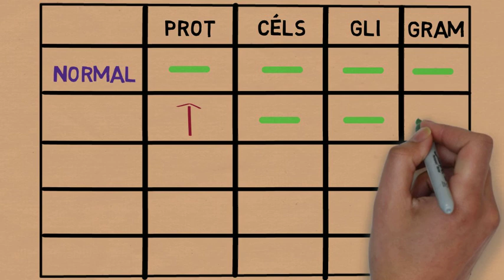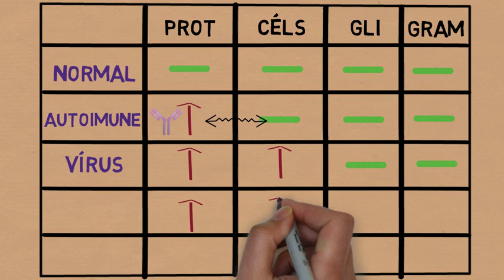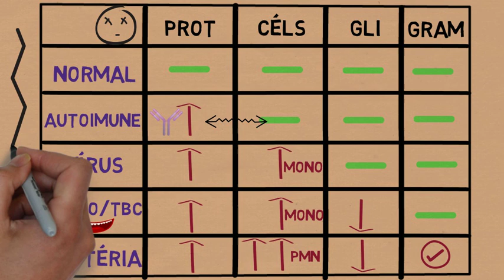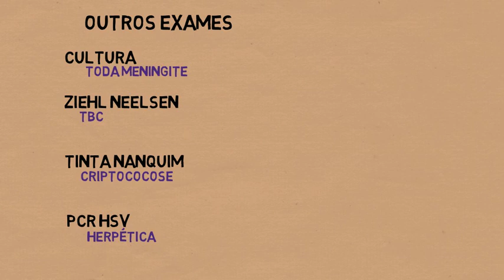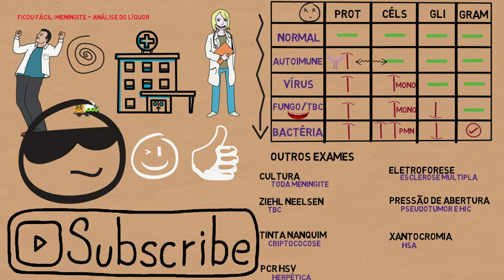Descomplicando MENINGITE: Análise do Líquor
Dor de cabeça com meningite, nunca mais.

Suba as escadas do conhecimento e aprenda de uma vez por todas como analisar o líquor como um profissional.